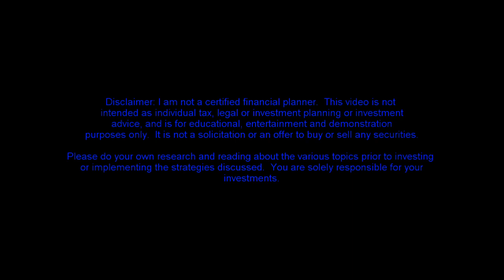My Thoughts on Market Happenings - June 23, 2023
I look at market, marketnews, marketupdates & businessnews for the week ending June 23, 2023